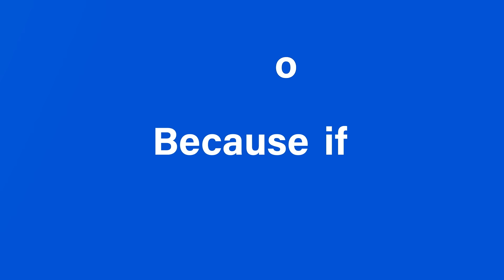Docebo: Learn, Grow, Succeed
See what makes Docebo a must-have for all your enterprise learning needs. Who knew one learning solution could do so much (and make you look so good)?! From customer education to partner enablement to employee training—and everything in between—Docebo has you covered.